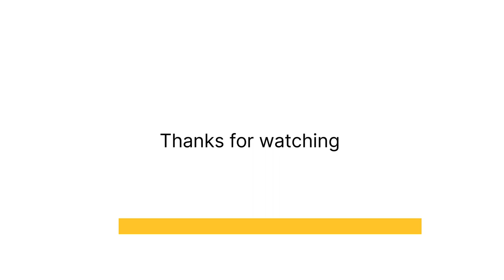यमुना का पानी फिर से उफान पर I डूबने लगा ताजमहल I बंद हुआ ताज view point